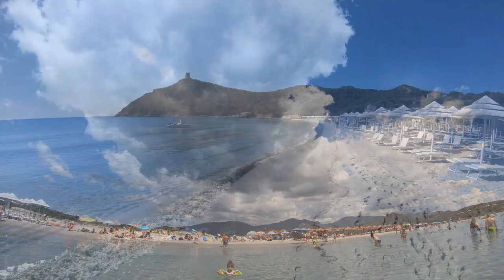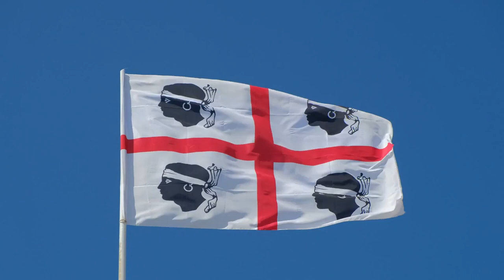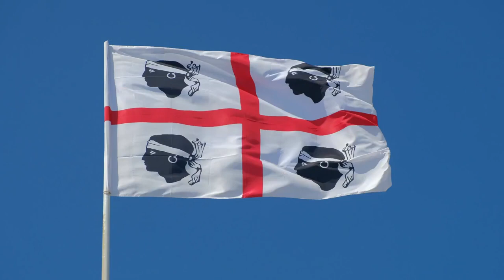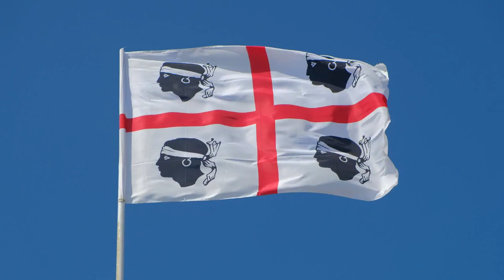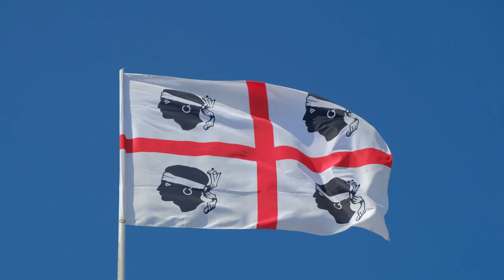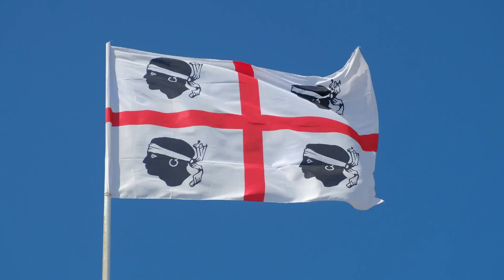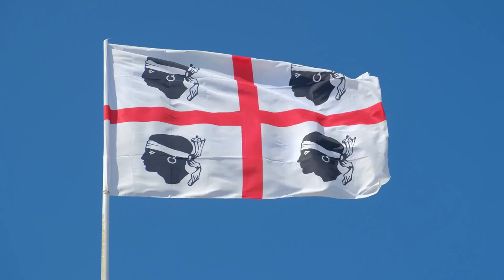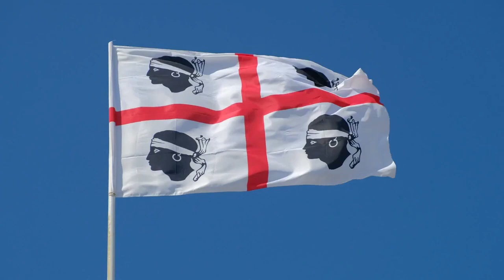"Sardinia" Cleanse Anxiety, Magical Sleep Meditation, Stress & Toxins